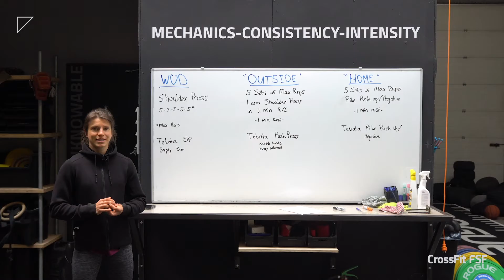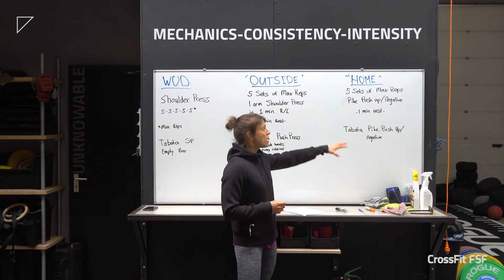24-05-2020 WOD by FSF